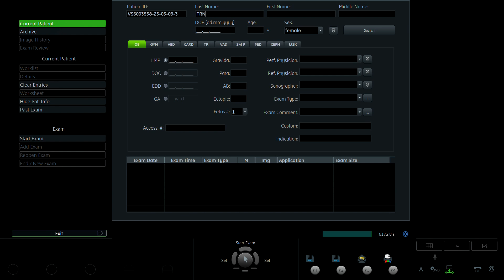Vũ Thị Thương 1993